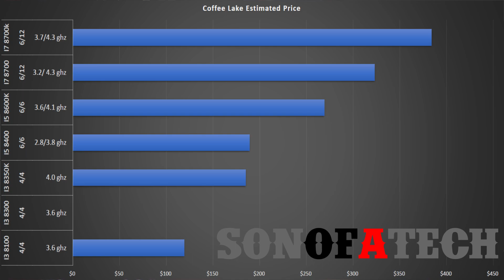Intel Coffee Lake Pricing & Performance Gains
Let's discuss Intel's Coffee Lake pricing and performance rumored projections.

Current Build:
gigabyte ab350n
TT Core P1
Ryzen 3 1500X
EVGA GTX 1060 3GB
OCZ RD400 256GB